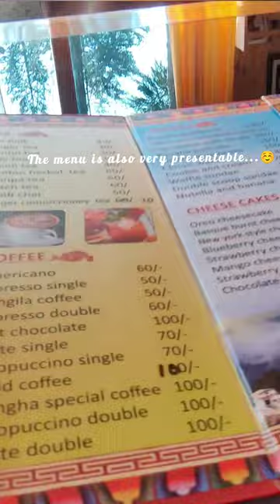Tawang Monastery Coffee House visit ☕🍰☁️ tawangmonastery #coffee